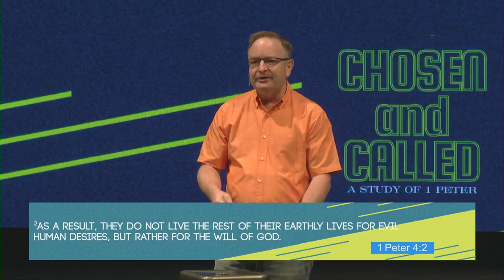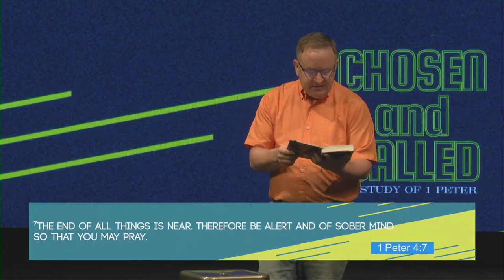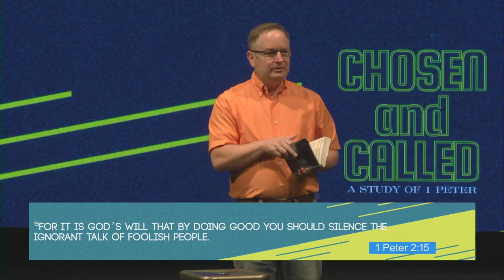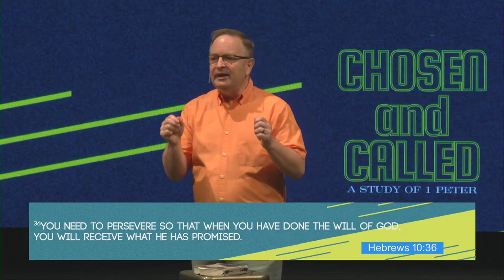Called to God's Will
If you knew the will of God, would you live the will of God?   Discover the will of God for your life through this timely study of 1 Peter with Mike Hurt and Parkway Church.